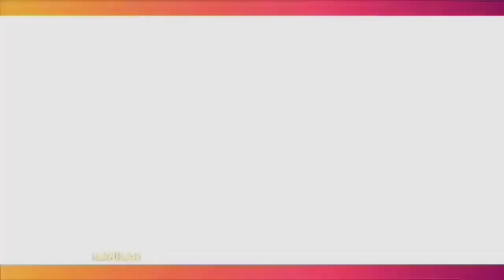DIPUJI BCL, PUTRI ARIANI SIAP TAMPIL DI AGT